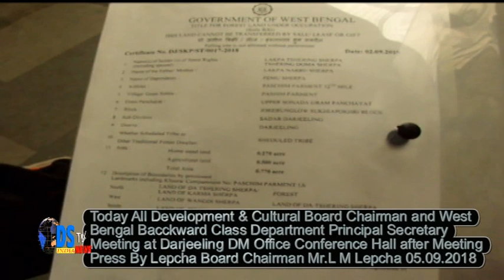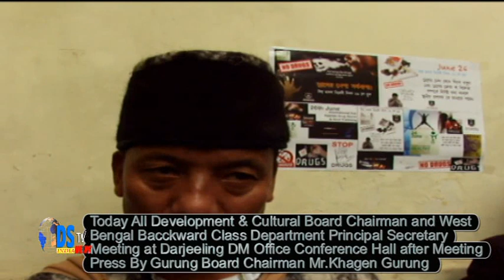DSTV INDIA NEWS 05 09 2018 PART 6 EX DSTV DARJEELING